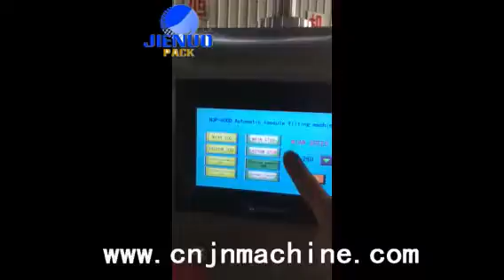New NJP-400 capsule filling machine